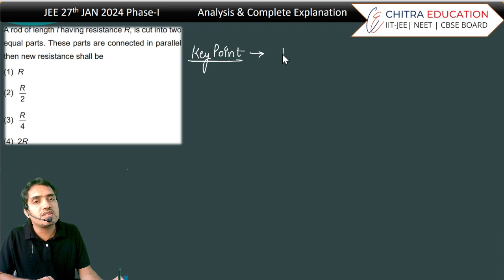Q.7 JEE 27th JAN 2024 SHIFT-1 Analysis & Complete Explanation | Anupam Panchal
Hot Topics Asked in 27th Jan JEE 2024
Magnetic field due to infinite straight current carrying conductor,
Potential Due to point charge,
Resistance of a rod,
Unit of linear momentum, torque Plank constant and angular momentum,
Diode is in forward and reverse bias,
Relation between refractive index and Minimum deviation of prism,
Velocity of particle performing SHM,
Fully charged capacitor behave like open circuit,
Kinetic energy of particle performing SHM,
Potential energy of particle performing SHM,
Banking off road,
Viscosity of liquid and air,
Faraday’s law of electromagnetic induction,
Energy density of electromagnetic wave,
Meter bridge as a application of Wheat Stone Bridge,
Instantaneous velocity of particle,
Bulk modulus and change in the pressure,
Tension in circular ring,
Apparent depth due to multiple glass slab,